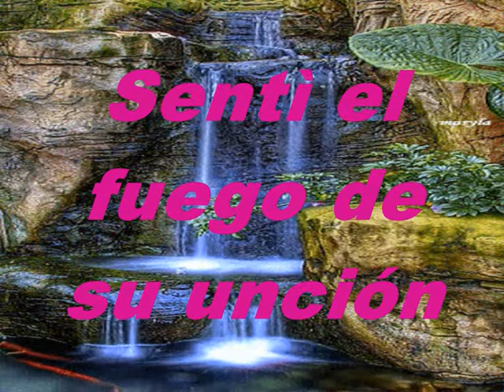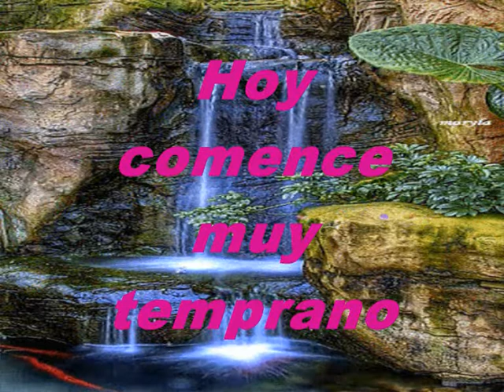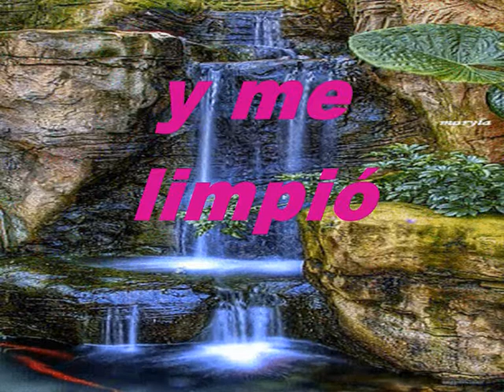Es Amable Mi Dios Pista